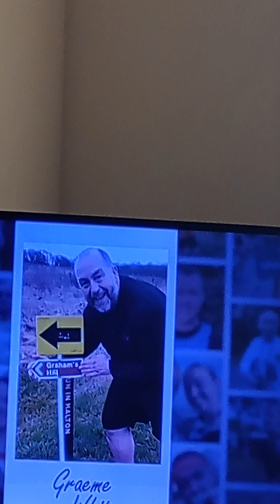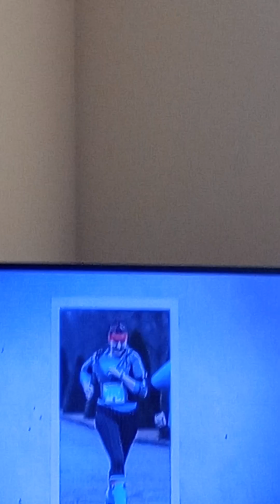Absolutely wonderful people at today's amazing London Marathon. They inspire me every single year xx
I absolutely love watching the Marathon every single year and these people are so very inspiring the amount they raise and the effort they put in to support each and every wonderful charity 💙💙💙🕯️💙🕯️💙🕯️🕯️💙🕯️💙💙🕯️🕯️💙🕯️💙🕯️💙🕯️💙🕯️💙🕯️💙🕯️💙🌸💙🌸💙🌸💙🌸💙🌸💙🌸💙🌸💙🌸💙🌸💙🌸💙🌸💙🌸💙🌸💙🌸💙🌸💙🌸💙🌸💙🌸💙🌸💙🌸💙🌸💙🌸💙💙🕯️💙🕯️💙🕯️🕯️💙🕯️💙🕯️💙🕯️💙🕯️💙🕯️💙🕯️💙🕯️💙🕯️💙💙🕯️💙🕯️💙🕯️💙🕯️💙🕯️💙🕯️🕯️💙🕯️💙🕯️💙 whether it took them half an hour, an hour, 2 or 3 hours or even 4/5/6 hours, it's the taking part, never the winning that counts and whether they sprinted, ran, jogged or even just walked, it really doesn't matter as long as their charities were being supported that's the main thing 💙💙💙❤️❤️💙❤️💙❤️💙❤️💙❤️💙❤️💙❤️💙❤️💙❤️💙❤️💙❤️💙❤️💙❤️💙❤️💙❤️💙❤️💙❤️💙❤️💙❤️💙❤️💙❤️❤️💙❤️💙❤️💙❤️💙❤️💙❤️💙❤️💙❤️💙 well done to everyone who took part i absolutely loved watching it this morning and seeing the sights of London and bringing memories back of when my Mum and Dad and Nan and Grandad went there 🇬🇧💂🏼‍♀️💂🏼‍♀️🇬🇧💂🏼‍♀️💂🏼‍♀️💂🏼‍♀️💂🏼‍♀️💂🏼‍♀️💂🏼‍♀️🇬🇧🇬🇧💂🏼‍♀️🇬🇧💂🏼‍♀️🇬🇧💂🏼‍♀️💂🏼‍♀️💂🏼‍♀️🇬🇧🇬🇧💂🏼‍♀️💂🏼‍♀️🇬🇧🇬🇧💂🏼‍♀️💂🏼‍♀️🇬🇧🇬🇧🇬🇧💂🏼‍♀️💂🏼‍♀️🇬🇧🇬🇧🇬🇧🇬🇧🇬🇧🇬🇧.